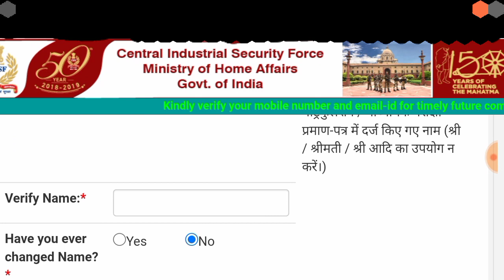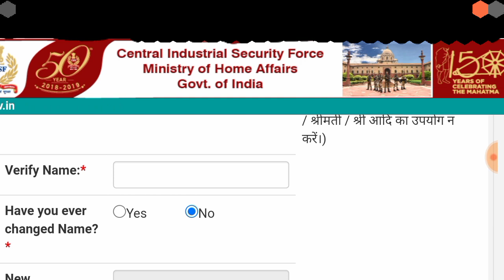Cisf fireman exam date 2023,CISF fireman exam admit card 2023,CISF fireman1149 ka paper kab hoga,